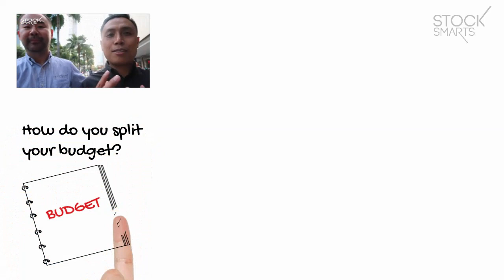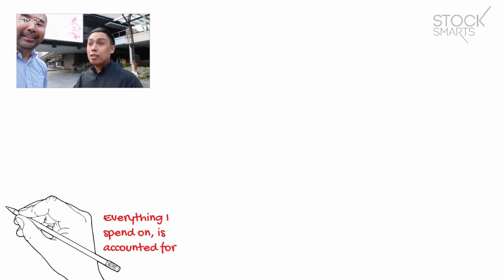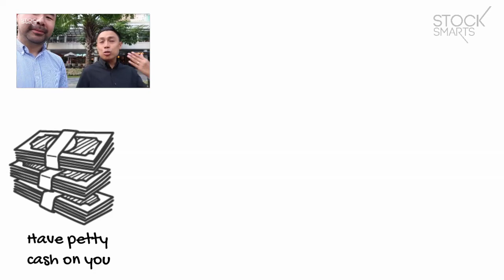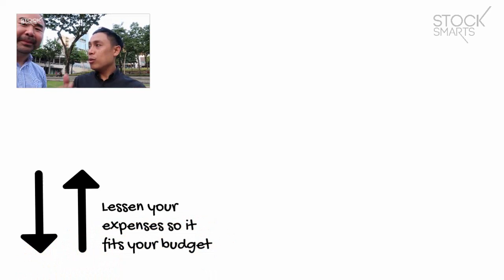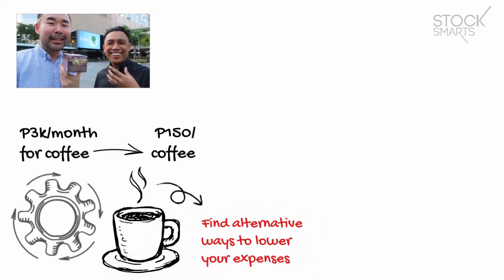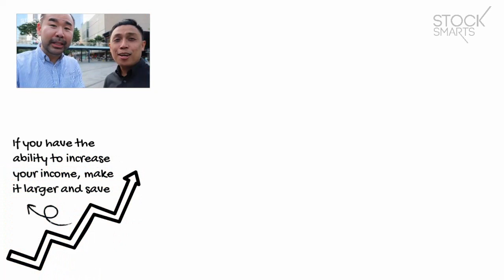THE BEST STRATEGY TO SAVE MONEY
This is how I save my money on a yearly basis! Please remember saving money is never about how much you make but how you massively a lot money for your future.

Sharing one of my secrets in personal finance. I believe that earning in the stock market is amazing but it's not just about how much you earn but how you keep what you earn and how you put a name to every peso that comes your way.

Join us for our Stock Smarts event for the year this March  at SMX!

28 A Roxas Chua Circle Pacific Village, Muntinlupa City, Metro Manila, Philippines